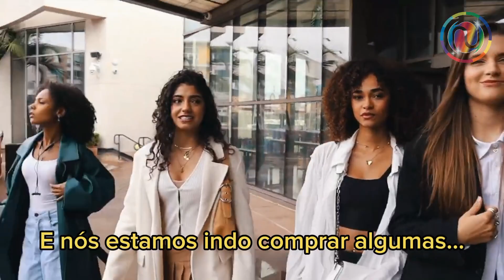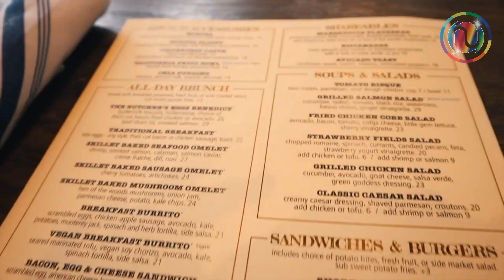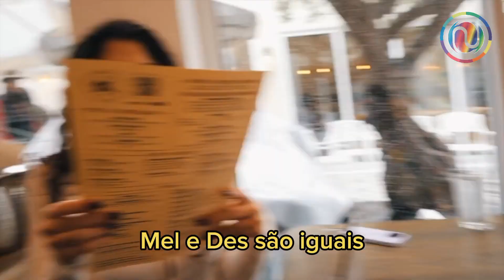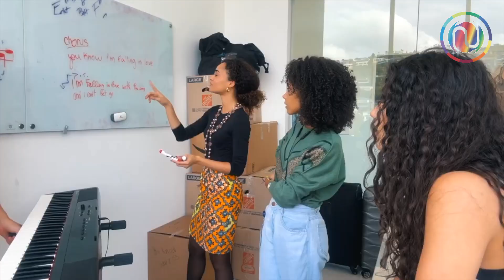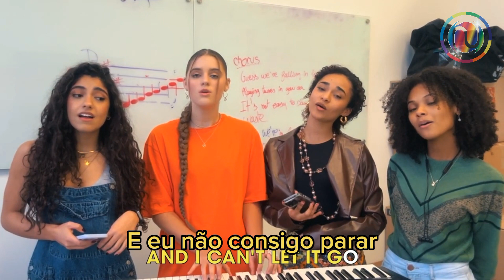Semana das Garotas 🫶🏻✨️ - This Week With Now United